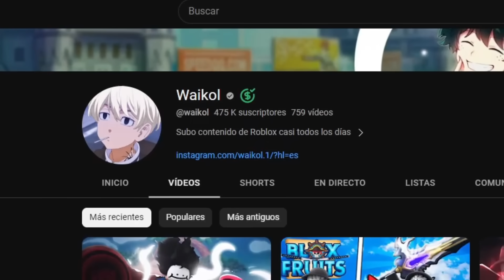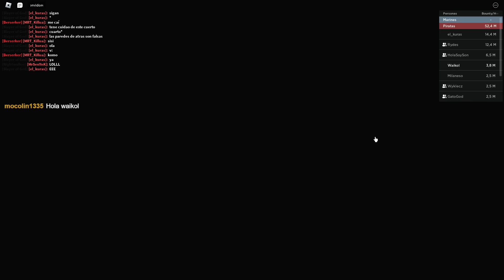COMO INVOCAR AL LEVIATAN EN BLOX FRUITS